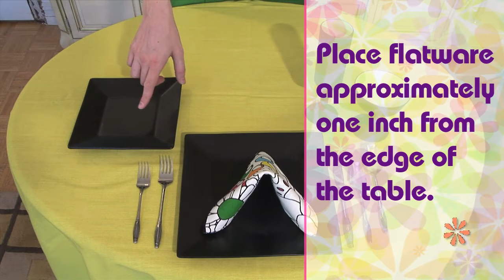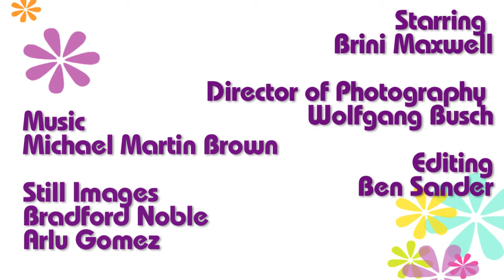AskBrini.com: For The Want of a Finger Bowl - Informal Place Settings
This week we have a question from Bill in Intercourse, PA. He asks:

"I am having an informal luncheon but am missing one finger bowl from the place setting. I have a little clear Pyrex dish that would do the job, but can I risk the gaffe? Shall I simply omit finger bowls? Surely not. Please help as soon as possible!"

Well bill, finger bowls are really a more formal touch, so I think you can safely omit them from your informal setting. Watch the video for tips on how to put together a classic informal setting.

Why didn't you think of that?

Love,
Brini

ABOUT BRINI MAXWELL:

Described as part Donna Reed, part Mary Tyler Moore, Maxwell makes kitsch feel classy through her unparalleled personal flair for home design, entertaining and savvy household tips. Inspired by a divine thrift shop purchase of 1950's nesting bowls, she first began sharing her vintage/classic know-how with other Manhattanites in 1998 through her self-titled cable access television show. With an emphasis on uncompromising fabulousness, Brini quickly garnered a devoted fan base and established herself as the go-to-girl on vintage fashion and mid-century modern treasures. After five years on the local airwaves her show was picked up by the Style Network. The subsequent series has been called a delightful success and has attracted a diverse audience thorough its national platform.

Jane Napkins by Brini

The Brini Maxwell Show

The pilot for the original show was produced in 1996. The show debuted on Manhattan Neighborhood Network on January 1, 1998, and aired for 5 years featuring tips, recipes, entertaining ideas, craft projects, home renovation and interior design schemes. It was produced by Sander's production company V.R.U.S.P. Inc. and directed by Sander's mother, Mary Jane Wells.

In 2001 Sander was contacted by Amy Briamonte, east coast director of development for west coast based Termite Art Productions (now Creative Differences Productions). Briamonte and Sander developed a pitch for the show for the Bravo network and received an order for a pilot. The pilot was produced in the summer of 2002 for a show titled Charming, Needs Work. The premise for the show was Maxwell lived in an apartment that she redecorated every week. After Bravo passed on the show Briamonte, Sander and Termite Art pitched it to Stephen Schwartz and Heather Moran, newly named VP's of programming for the Style network. The pitch resulted in an order for a 13-episode season.

The first season of The Brini Maxwell Show for the Style network was taped in the summer of 2003 with studio production taking place on the main stage at Unitel Studios on west 57th St. in New York City. Location shoots for the season were taped over a period of 6 months in New York City, Los Angeles and Las Vegas.

Jane Napkins by Brini Maxwell

Glazed Napkins by Brini Maxwell